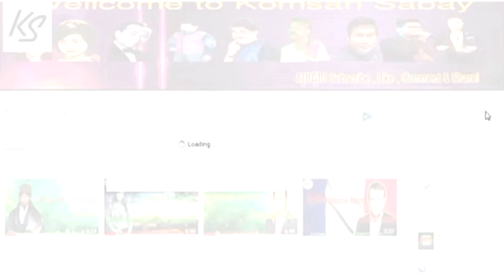King Maha Vajiralongkorn - The richest king in the world - komsan sabay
please subsrcibe my channel to t more funny video,khmer new song,perkmi comedy,education!

Thx You